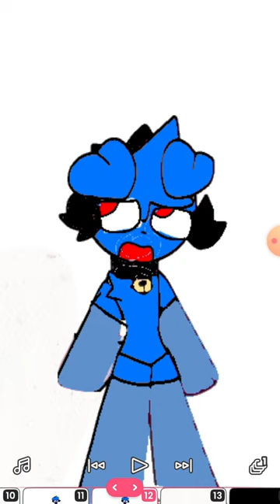i dog wok wok @Pinky_UwU is bald hahaahahaha🤨🤨👴👴👴